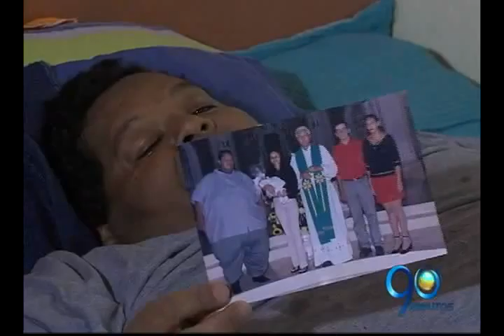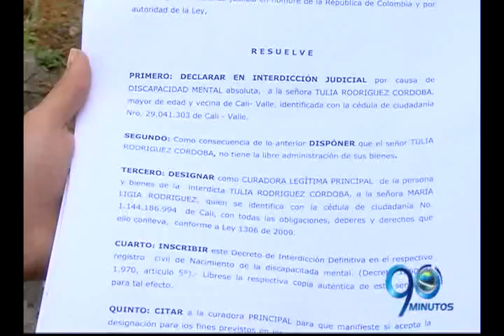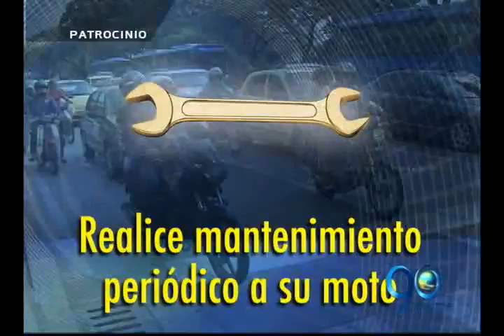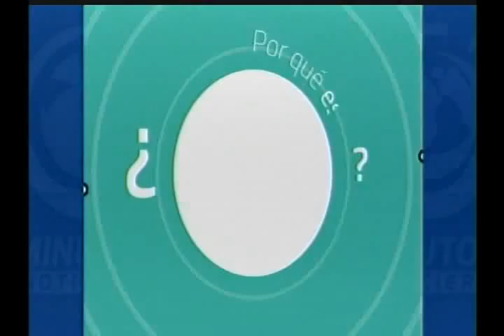EMISIÓN VIERNES 18 DE MARZO DE 2016